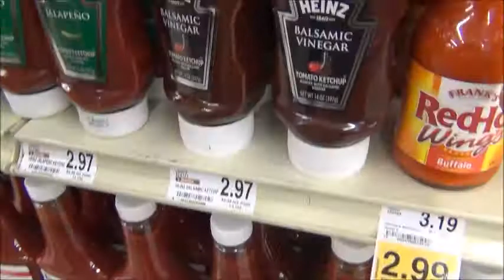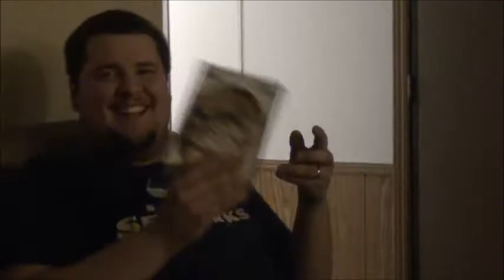Happy Birthday!! -First Vlog-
Thanks for taking the time to watch our very first vlog! We decided to start vlogging our lives to have a means to look back and reminisce someday, but if we make someone smile in the process then this whole thing will be a lot more enjoyable! Thanks again.

Alex and Lydia

Music and Barbie Girl - Aqua